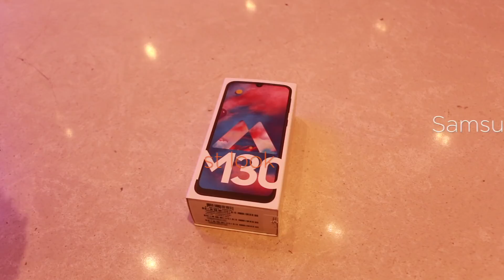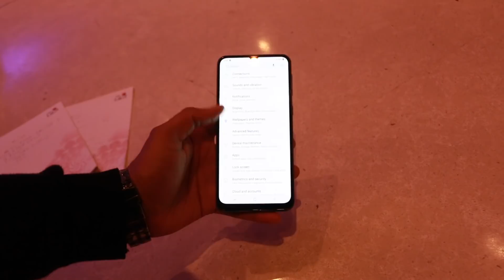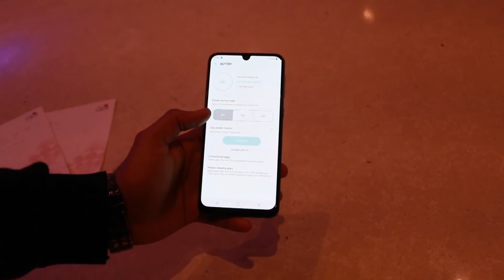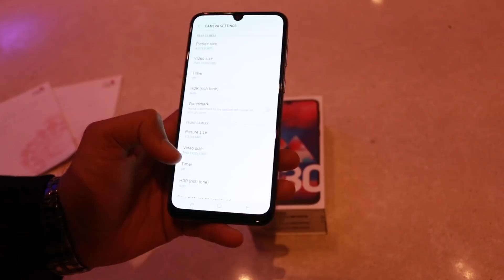Samsung Galaxy M30: Unboxing | Hands on | Price [Hindi हिन्दी]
About Us:
91mobiles.com is the largest gadget research site in India that provides tools, reviews & rich content to help people decide which gadget best suits their needs. The platform also helps users to find best prices/offers for the gadgets.